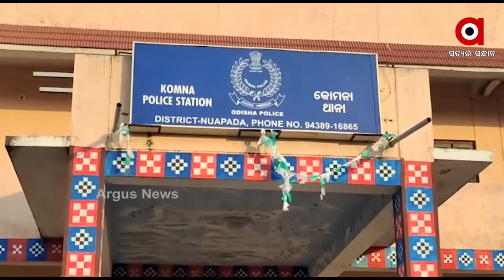ଥାନାକୁ ଦେଖିଲେ ଭରି ଯାଉଛି ମନ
ମଲ୍ଲି, ହେନା, ଟଗର, ସ୍ୱର୍ଣ୍ଣଚମ୍ପା, ଭଳି ବିଭିନ୍ନ ଫୁଲର ବାସନାରେ ମହକି ଉଠୁଛି ନୂଆପଡ଼ା ଜିଲ୍ଲାର ଏକ ଥାନା । ସେ ଅପରାଧୀ ହୁଅନ୍ତୁ କିମ୍ବା ଏତଲା ଦେବା ପାଇଁ ଯାଇଥିବା ଲୋକଟିଏ । ପ୍ରଥମେ ମନଭରି ଥାନା ସାମ୍ନାରେ ଥିବା ବଗିଚାରେ ଆଚରଣ କରୁଛି । ତାପରେ ନିଜର ଅଭିଯୋଗ ପାଇଁ ଥାନାକୁ ଯାଉଛି...